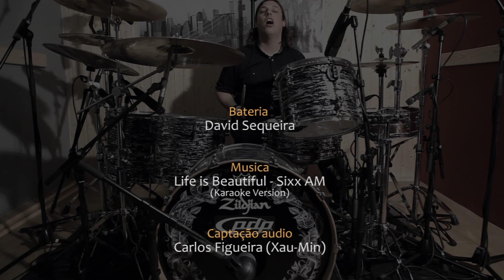SIXX AM - Life is Beautiful (DRUM COVER by DAVID SEQUEIRA)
Ficha Técnica:

Bateria - David Sequeira

Musica - Life is Beautiful - Sixx AM (Karaoke Version)

Captação audio - Carlos Figueira (Xau-Min)

Edição Audio - Carlos Figueira (Xau-Min) e Rui Mira

Cameras - Yumy.pt / Anselmo Coelho

Edição de Video - Yumy.pt / Anselmo Coelho

Assistentes de Produção - Eurico Orvalho e Kapa de Freitas

Agradecimentos - Road Crew, Yumy, Jair Sagradas, Ricardo Nascimento e Rui Pinto